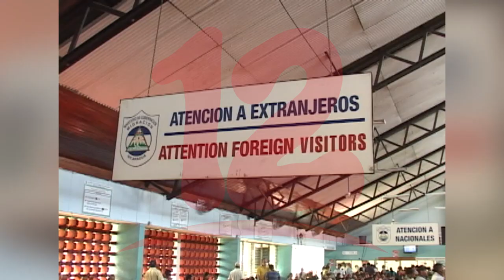Todo extranjero que se le vence estadía en el país tendrá que pagar una multa, según abogado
NosResistimosAlEmbargo Abogado Vladimir Valle dio a conocer los requisitos que migración y extranjería exige a extranjeros que desean visitar en el país, tomando en cuenta que ya viene semana santa y muchos escogen Nicaragua para vacacionar